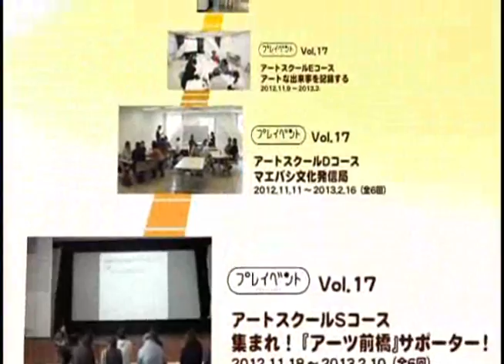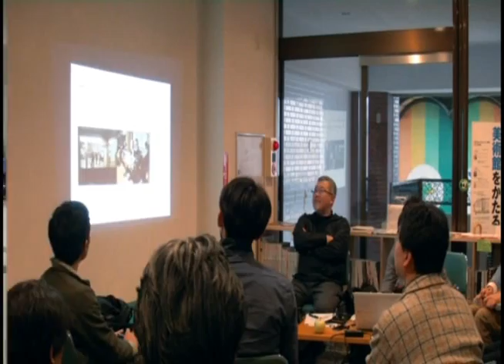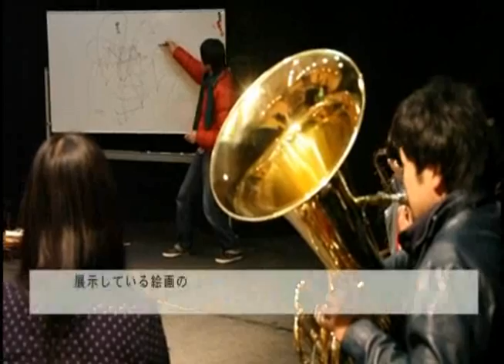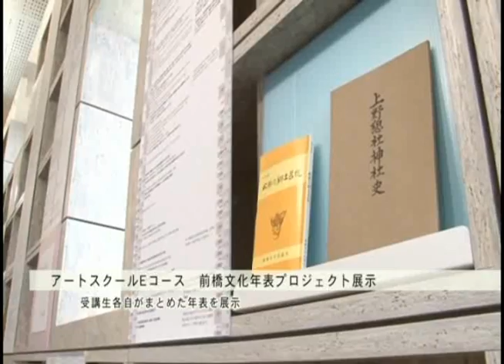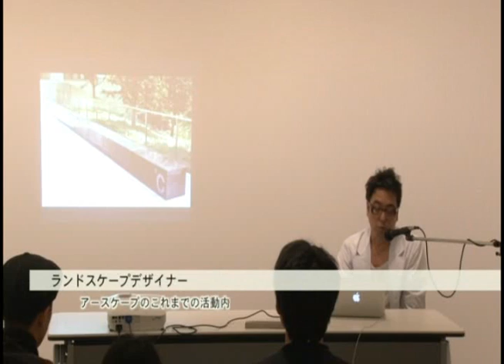アーツ前橋 プレイベントの様子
アーツ前橋グランドオープンに先駆けて開催されたプレイベントの様子を紹介します。